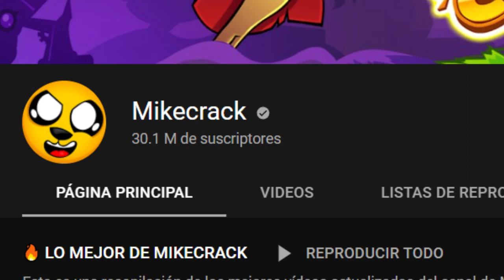MIKECRACK de CHICO se PORTABA MAL 🤗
Para festejar estos 30 millones del canal etare trallendoles 30 curiosiosidaes diferentes, una por cada millon de suscriptores! 😘
Comenzamos con una pregunta que dejaron mucho es, Cual es la comida favorita de Mikecrack!

Atte: Casimochotv

⭐ ADMINISTRADORES ⭐